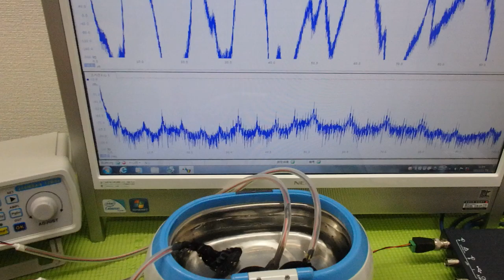メガヘルツの超音波発振制御技術 ultrasonic-labo